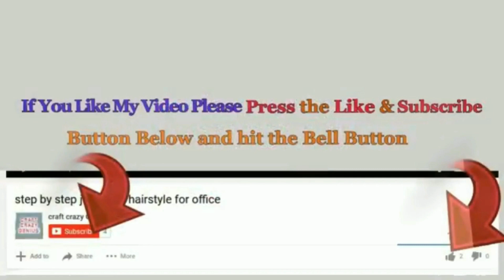Christmas in July DIY /Easy Christmas village idea | Best out of waste budget Friendly craft idea 🎄2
Hello viewers!